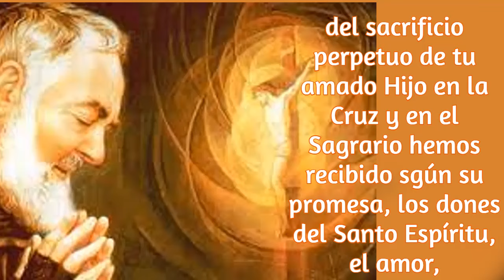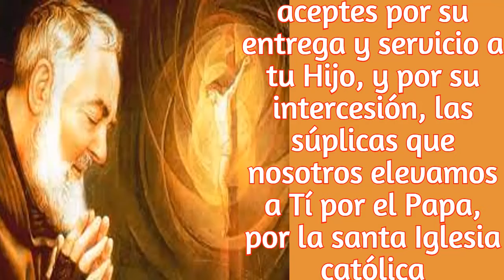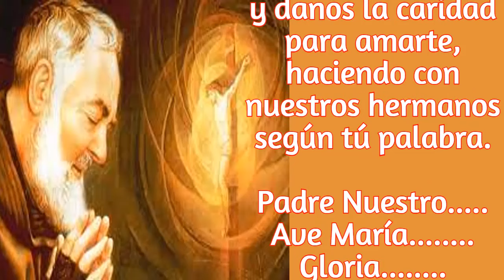CARTA DEAL PADRE PIO. PARA TI. EL DIA DE HOY... 23 DE JUNIO 2024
En esta carta del Padre Pío, se anima a no desanimarse frente a las pruebas crecientes, confiando en que Dios, que ordena todo para nuestro bien, escuchará nuestros deseos. A pesar de la dureza de la prueba, se nos exhorta a tener esperanza y paciencia, sabiendo que Dios ha respondido a muchos de nuestros deseos en el pasado y lo hará nuevamente. La carta subraya la importancia de aferrarse a la autoridad espiritual y confiar en las decisiones de Dios, aunque no siempre podamos ver la luz. La certeza es que, en el tiempo de Dios, se cumplirá la promesa de verlo.